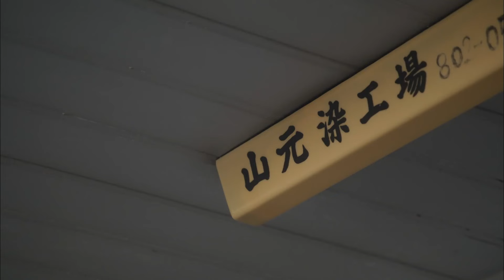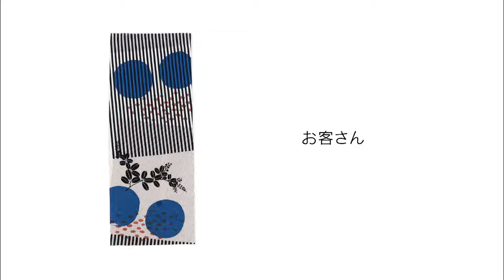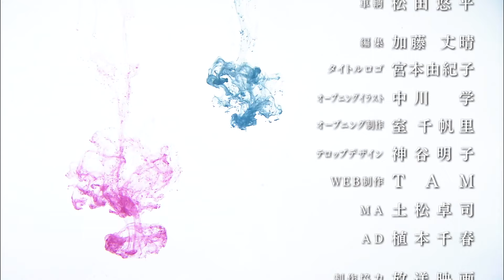【京都】タブーを厭わず１０万枚以上の型紙から生み出される鮮やかなテキスタイル【15ヶ国翻訳字幕付】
今回の主人公は山元桂子（やまもとけいこ）さん。山元染工場の染職人です。
桂子さんは京都造形芸術大学大学院で染織を学び、2009年に結婚。以来、夫の宏泰さんの実家である山元染工場で染職人として腕を磨いてきました。昭和5年創業の山元染工場は、映画やテレビの舞台衣装や祭装束を専門に染める型友禅の工房です。映画「雨月物語」や「座頭市シリーズ」から朝の連続テレビ小説まで、様々な時代劇を手掛けてきました。
色の数だけ型紙の存在する型友禅。山元染工場にある10万枚以上もの型紙を何かほかに活かせないか？そう考えた桂子さんはあるオリジナルブランドを立ち上げました。
その名前は「ケイコロール」。普段使いのテキスタイルをコンセプトに、手間と時間のかかるぼかしは用いず写し友禅だけで染め付けます。
弾けるような色彩で染め上げた反物は、桂子さん独特の感性に従ったもの。手ぬぐいやポーチ、トートバックなど様々なラインナップで展開しています。またアパレルメーカーとのコラボ商品も手掛けています。
みんなの心が晴れやかに染まるような、鮮やかな作品を作り続けています。

【Sponserd by】
sunbridge
WELLER